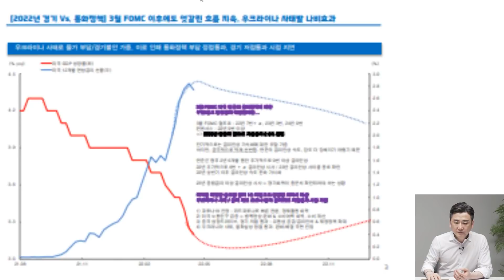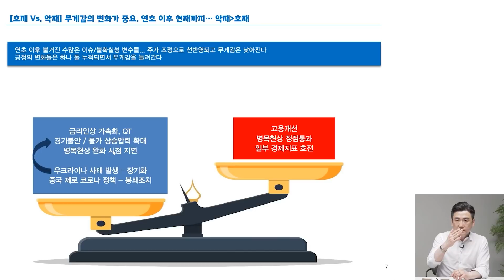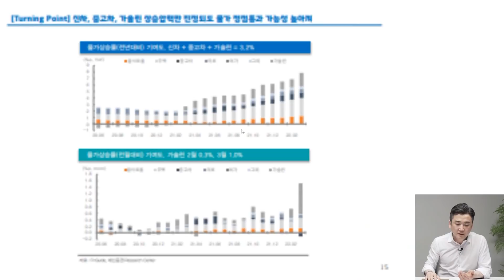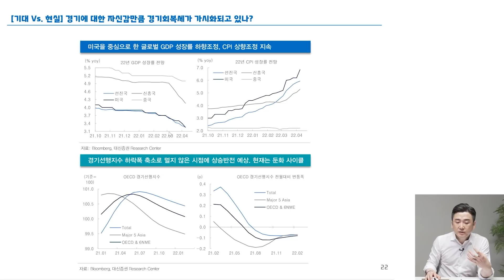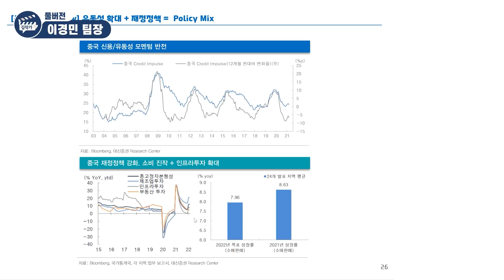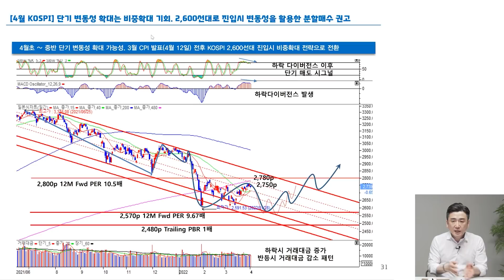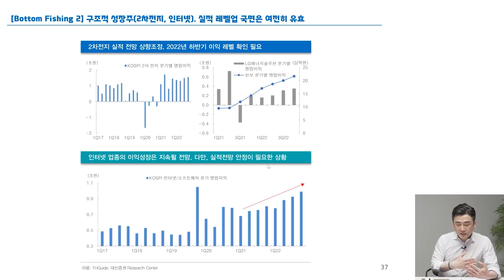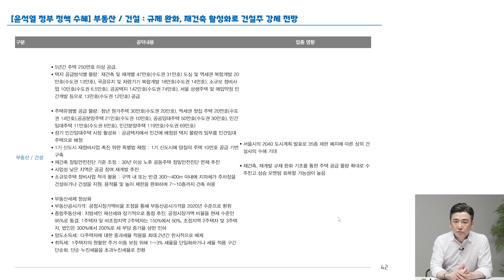증시는 반등할 겁니다, '이 주식을' 사 모으세요 (이경민 팀장 풀버전)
- 대신증권 이경민 팀장

증시는 반등할 겁니다, '이렇게' 대응해야 합니다
이제 주식을 사도 됩니다, '그 이유를' 말씀드리죠

🌟 대신증권 이경민 팀장 『텔레그램 채널』 보러 가기